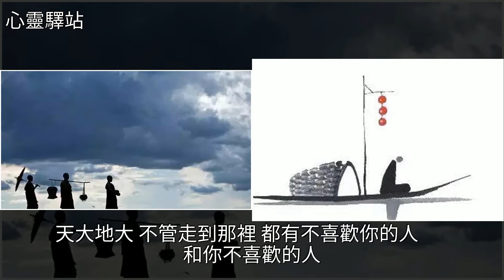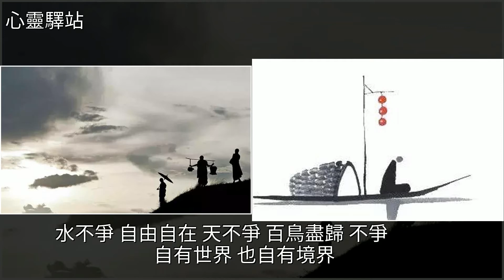不爭，自有天地，[心靈驛站]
不爭，自有天地 [心靈驛站]花,美文不爭，自有天地 [心靈驛站]花 美文